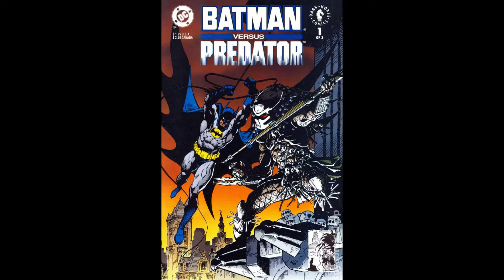Are we getting TOO MUCH Batman?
If you have noticed, there has been a loooooot of Batman content released in the past few years. Batman after Batman after Batman. And this got me thinking: Are we getting too much Batman? Let's answer this question objectively and honestly.